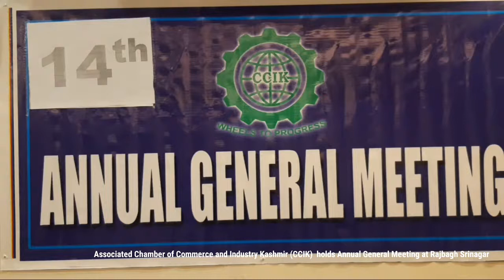Associated Chamber of Commerce and Industry Kashmir (CCIK) holds annual general meeting Rajbagh Sgr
Associated Chamber of Commerce and Industry Kashmir (CCIK)  holds annual general meeting Rajbagh Srinagar prominent bussinessman. Tariq Ghani was elected as  President